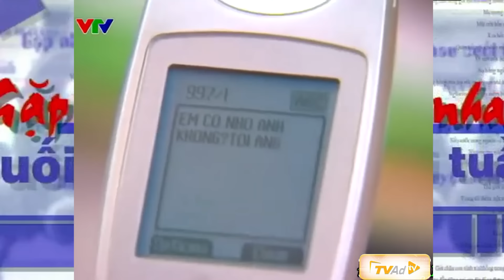Cười THẮT RUỘT với màn VĂN MINH ĐIỆN THOẠI DI ĐỘNG | GẶP NHAU CUỐI TUẦN Hài xem TỶ lần vẫn CƯỜI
Hài Xuân Bắc, Vân Dung, Quang Thắng,...